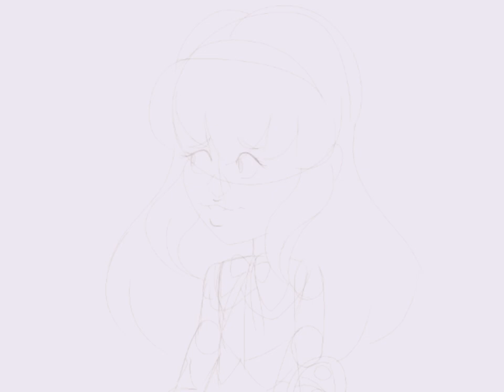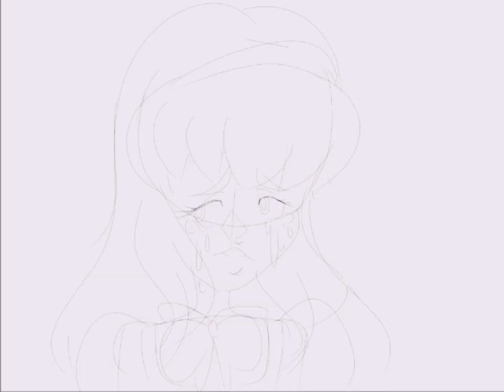An old crappy attempted Meguca animatic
I don't like Puella magi Madoka Magica anymore, this was just a attempted animatic I made last year.
This is a cover of Meant to be yours from Heathers by @ElsieLovelock and inspired by this (much better) Devilman crybaby animatic by @shieru5592 . Madoka Kaname and Homura Akemi belong to Puella Magi Madoka Magica ™ by Gen Urobuchi